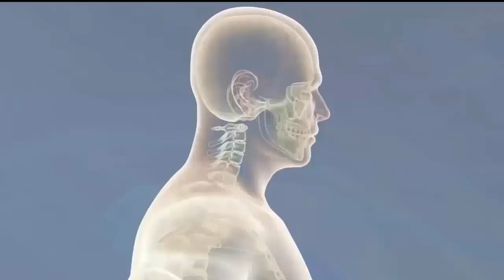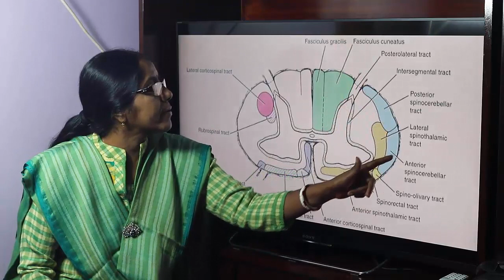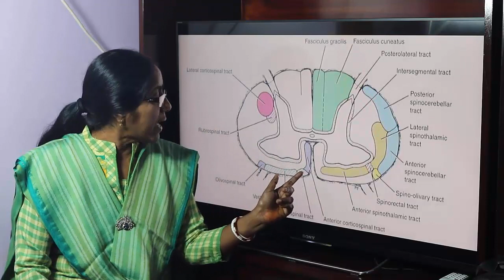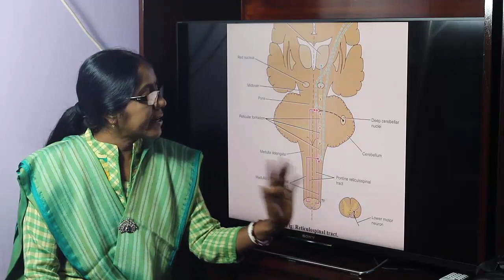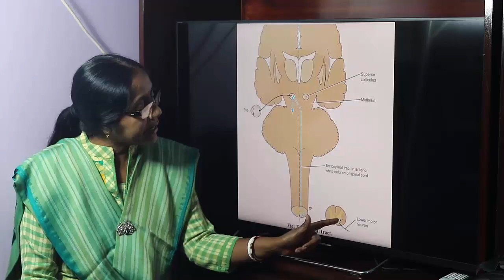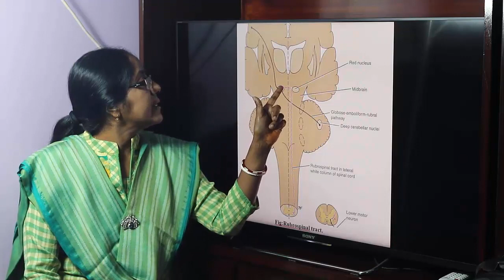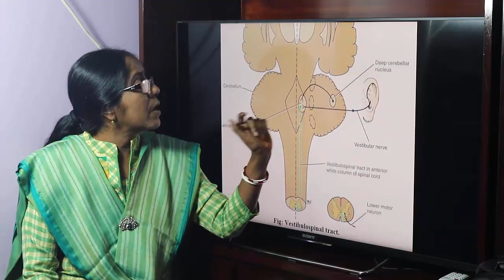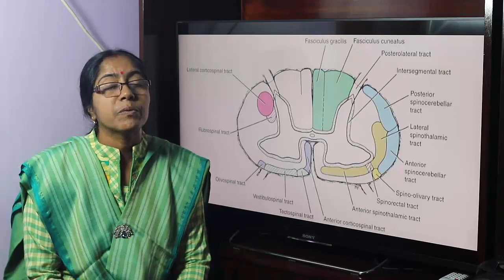Lecture On Extrapyramidal system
In this lecture definition, component parts, functions and effect of lesion of extrapyramidal system have been described.